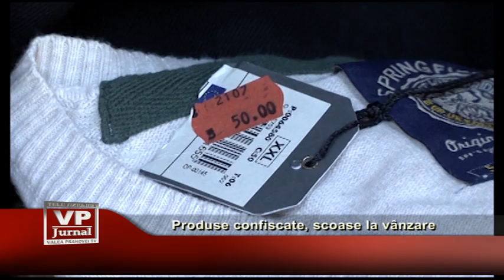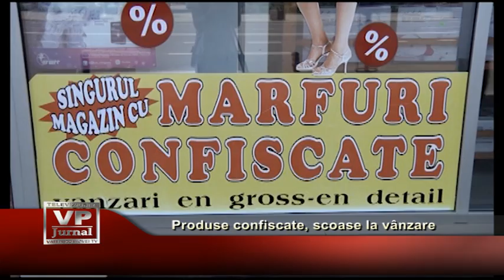Produse confiscate, scoase la vânzare